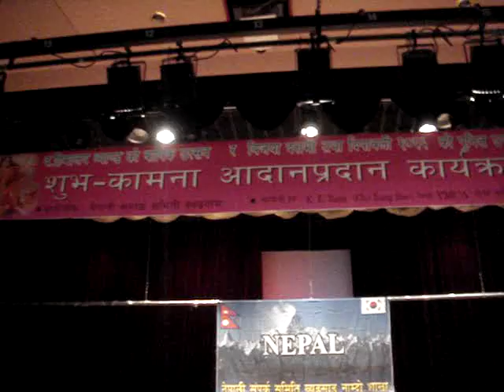mero nepal by himalaya band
celebreting himalaya band 1st anniversary in kimhea,south korea here r da memberss of himalaya band. vocal&drummer:sahadev subba,lead guitar&back vocaling phurpa tshiring lama,lead +rythm guitar & mouth harmonium jeeban thapa,raju ghale as vocal&rythm guitar,bikram as bass guitar,dinesh maharjan as guitar+keyboard